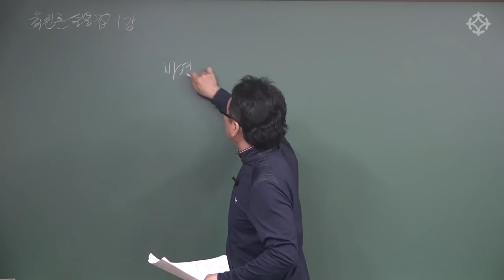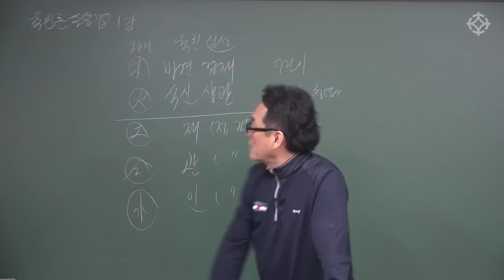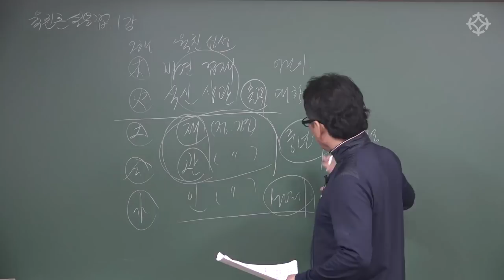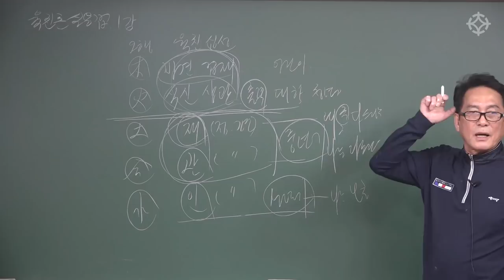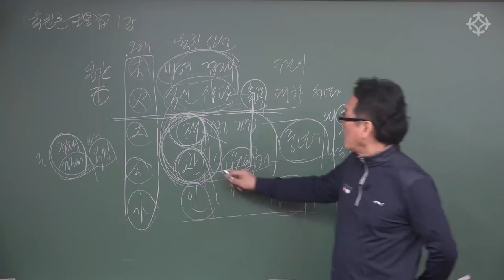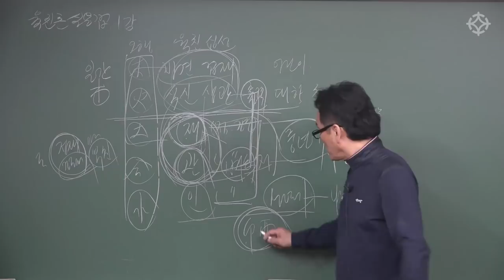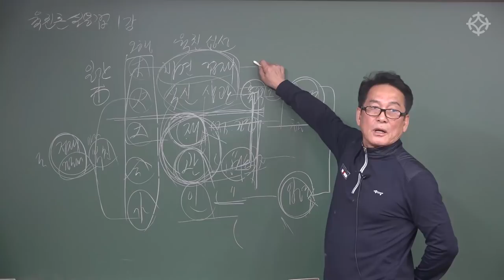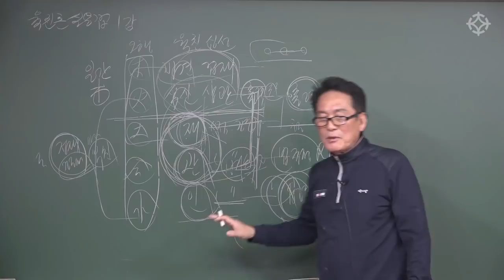[대통인.com] 육친론 실용법 1-1강: 육친론 개괄 - 지정도 선생님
[육친론 실용법(상)]
 [육친론 실용법(하)]
 [택일 및 길흉일 보는 법]
 [궁합과 인연법 통달하기]
[공망/묘고 및 중요 신살 적용법]
 [합/충/형/파 활용법]

수강 신청 및 문의는 대통인(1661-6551)로 전화주시면 친절하게 안내 해드립니다.

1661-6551